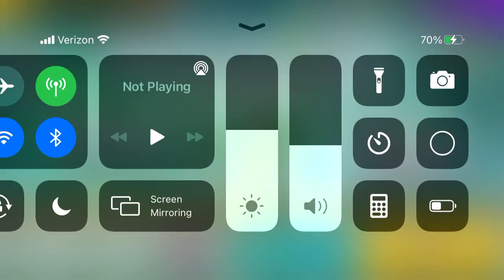Playing With Aloe Cookie!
After 2 frickin years of being an NPC, she’s finally playable! And i love her already!